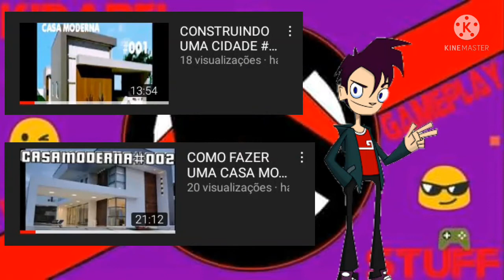COMO CONSTRUIR UMA CASA MODERNA (HOW TO MAKE AN MODERN HOUSE) SPEED MAKE